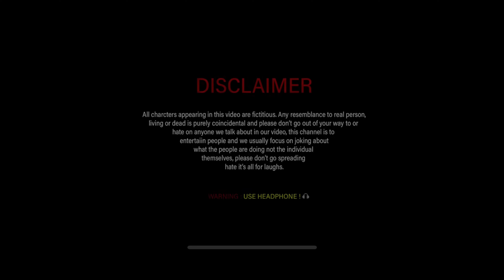पीरो के डॉन 2|| Piro k Don , Part 2 || The 444 Boys 👑 King Of Piro 💥 zishan khan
Plz Don’t copyright @Brokenc_music  🙏
Thankyou so much , apke music k liye🥰